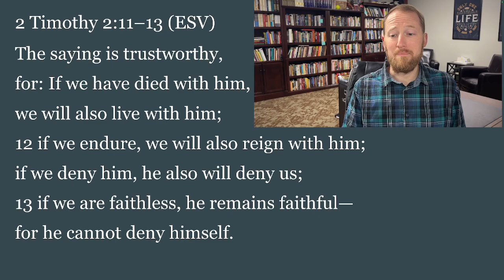VCF Daily Devotion 12/4/23 2 Timothy 2:11-13